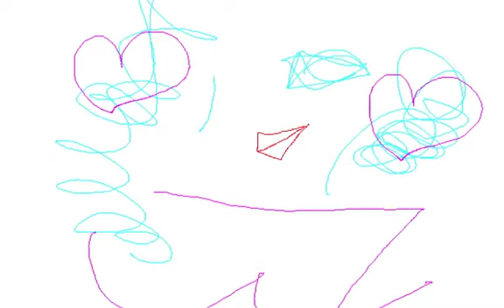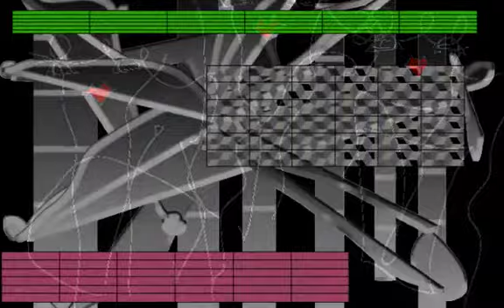TRANS OBJET/Graphic Design and Music and Movie By Yoshikazu Oshiro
TRANS OBJET MUSIC SOUND

Music/Composition/Performance/Arrange/Produce/Graphic/Design/Yoshikazu Oshiro
Painter/Graphic Designer/Musician/Poet/Photographer/Dancer/Critic/Multimedia Artist/Yoshikazu Oshiro